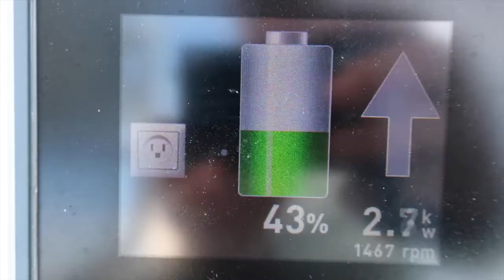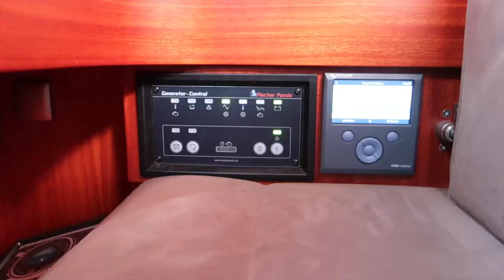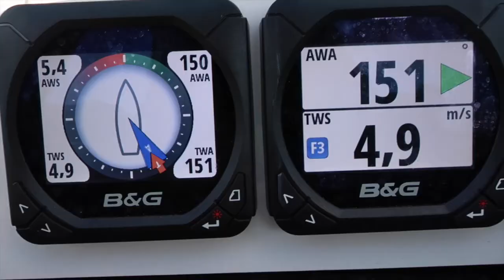Arcona 410 Hybrid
Arcona 410 with 10 kW Oceanvolt electric engine. 4,5 hours run from Oslo to Son, 25 nautical miles.